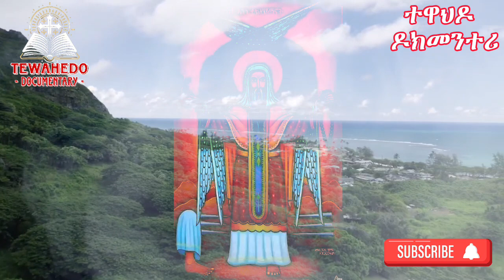አቡነ ተክለሃይማኖት ማን ናቸው? | Gedle Teklehaymanot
የጻድቁ አባታችን አቡነ ተክለሃይማኖት ሙሉ ታሪክ